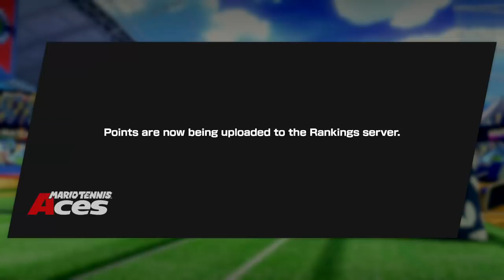Mario Tennis Aces Gameplay Walkthrough - Episode 22 - Chain Chomp Gameplay Online! (Switch)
Welcome to Mario Tennis Aces Part 22! We continue the Mario Tennis Nintendo Switch game with Chain Chomp gameplay online!

More information about Mario Tennis Aces:
Unleash an arsenal of shots and strategies in all-out tennis battles with friends, family, and fan-favorite Mushroom Kingdom characters. Whether you play locally,* online,** or using simple motion controls, intense rallies await! In Adventure mode, experience a new favor of tennis gameplay, with a variety of missions, boss battles and more.
Complete missions and boss battles in Adventure mode while mastering the controls. Test your hard-earned skills in singles or doubles with up to 4 players in local* or online** multiplayer, not to mention Tournament Mode, which lets you challenge the CPU. Store up energy and use it to pull off amazing feats: move so fast the world slows down around you or aim in first-person to send the ball crashing down! Your rivals may attempt to block you, but if they fail, their racket will take damage—and break after three hits. Fully charge your energy to launch the ball with enough force to KO your opponent!
Rally against other players in singles or doubles as one of 15+ Mushroom Kingdom characters
Serve up everything from basic shots to trick shots to split-second blocks
Use energy to leap after the ball, slow down time, aim in first-person, break rackets, and KO opponents!
Play locally,* online,** or swing your Joy-Con™ controller like a real racket in Swing Mode
Take on CPU opponents in the Mushroom Cup, Flower Cup, or Star Cup in Tournament Mode
Adventure mode offers a new flavor of tennis gameplay, with a variety of missions, boss battles and more.